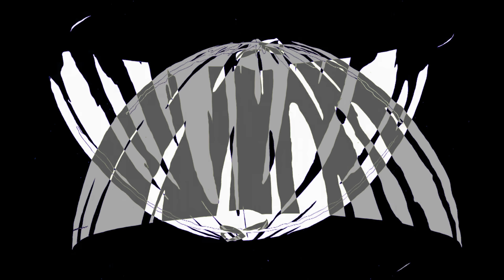Rone Mushi Mushi Mars Remix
I dont own this - I remixed Rone Bye Bye Macadam